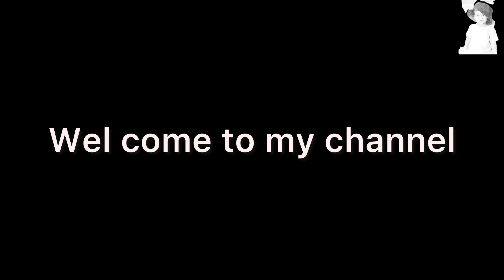perfect white boil rice recipe fir all purpose ||chawal olubalny ka tareeqa| nailafood'nature villag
Perfect white boil rice recipe by me# rice ubalny ka  tareeqa#rice recipe with naila# naila food nature and village video# boiled rice recepe# chawal ubalny ka sahee tareeqa#chawal recipe# rice recipe# naila food'nature and village video# youtube # youtube video# viral video